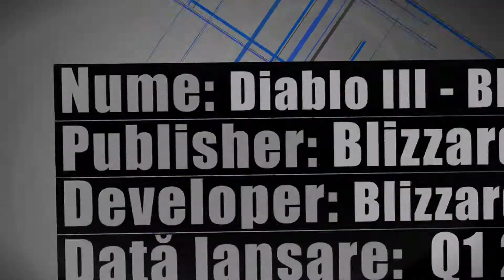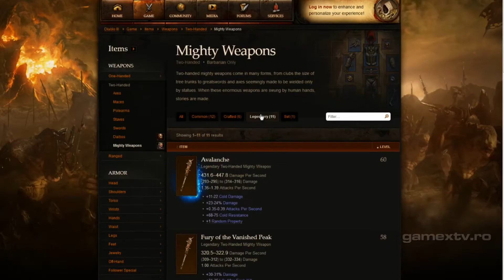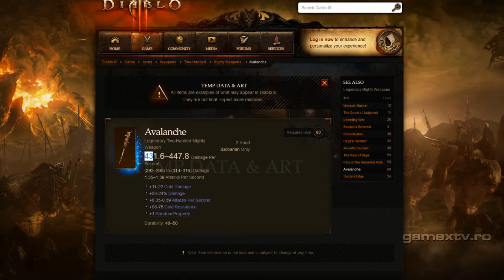Diablo 3 Barbarian - Highlight (Episodul 1/5)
Primul episod dintr-o serie de highlight-uri care se concentreaza pe clasele lui Diablo 3.